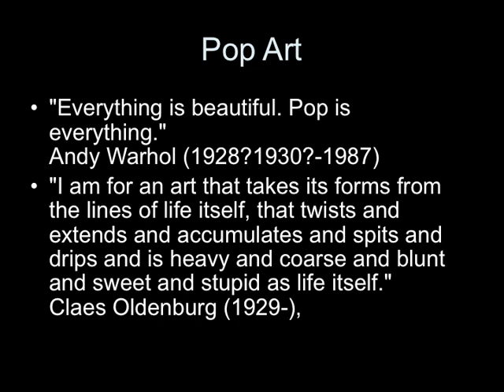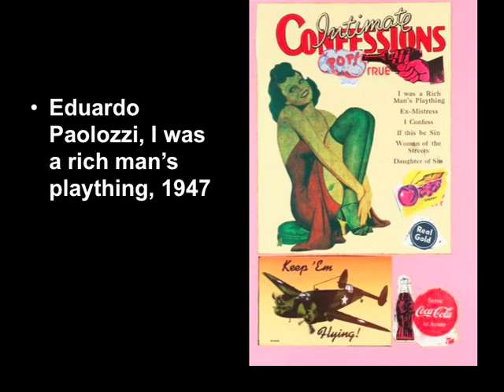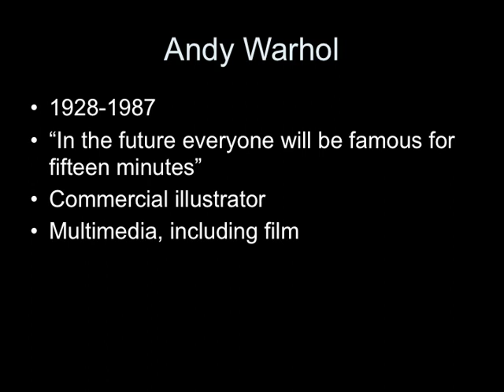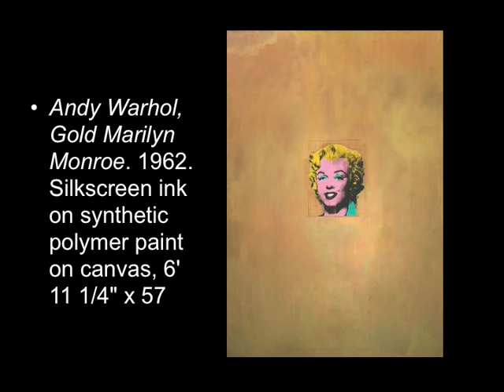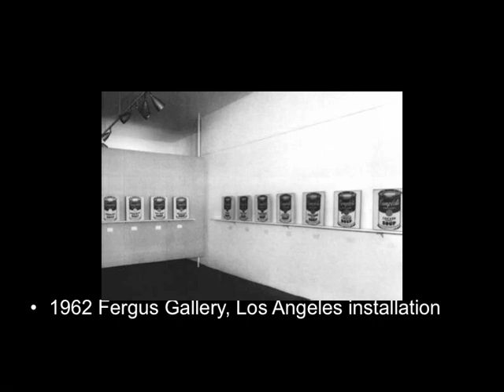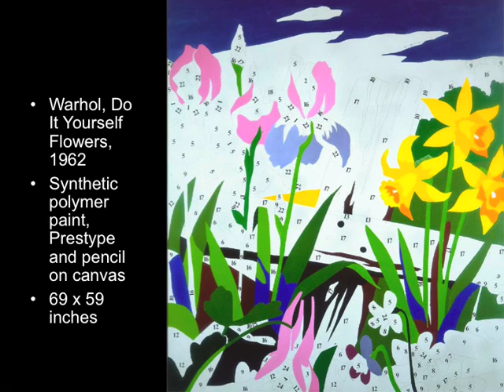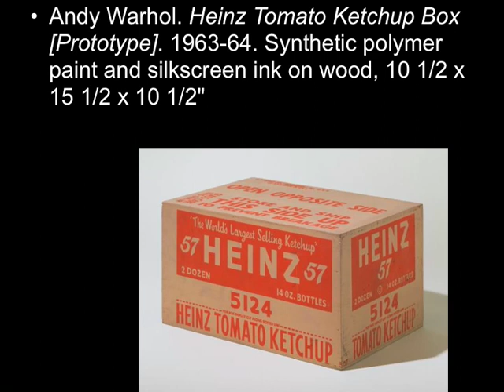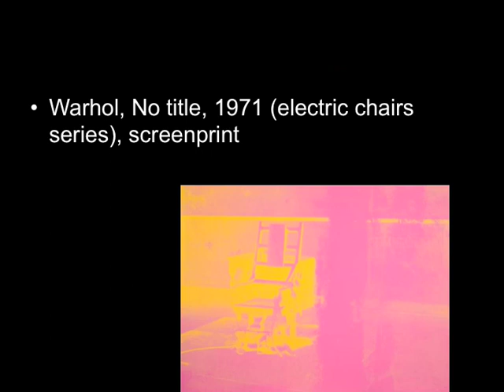04_pop_art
"Pop is everything"
Beginnings of Pop art in England and America